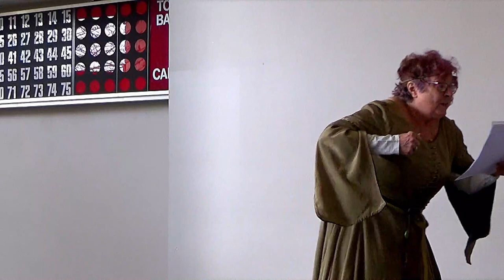Rhyme Time: The Tale of Goody Johnson - Freydís in tryggva Sigurðardóttir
Recorded at Northshield Bardic Madness 2024 in the Shire of Falcon's Keep.

Rhyme Time:
Tell us a fable (new or old) in rhyme. Any form, or none.